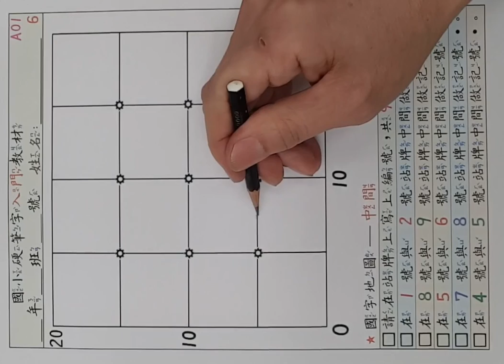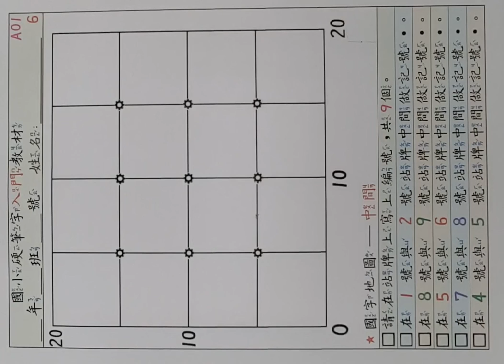A01國字地圖P6手機版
手機版 方便手機使用者觀看